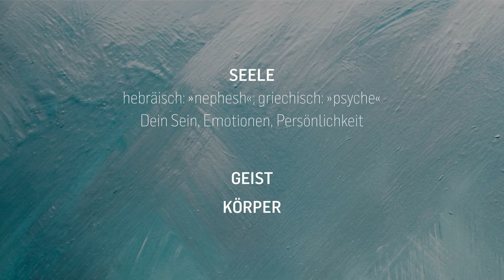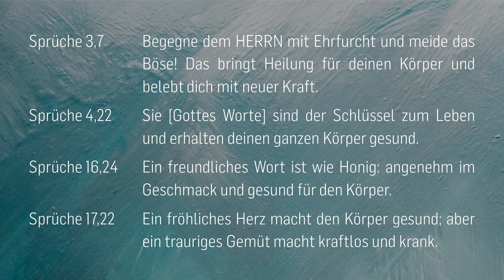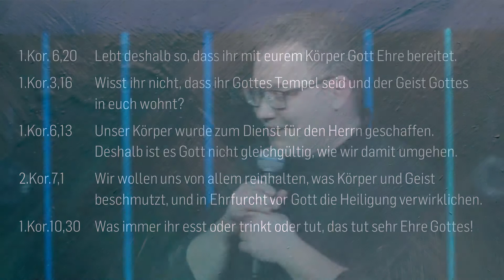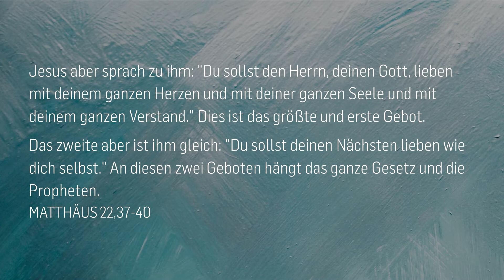GESUNDHEIT ‒ Ernährung | André Schönfeld und Ben Lindeke